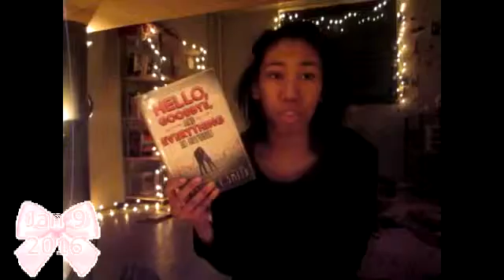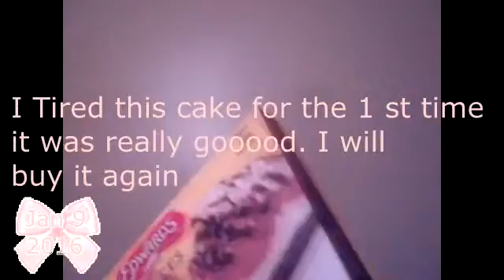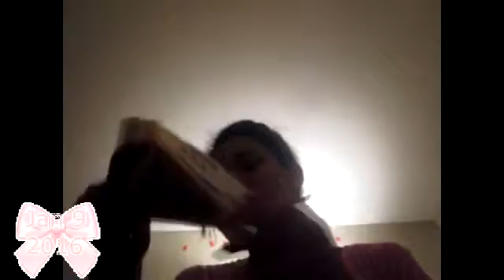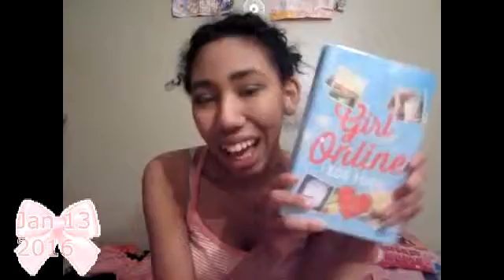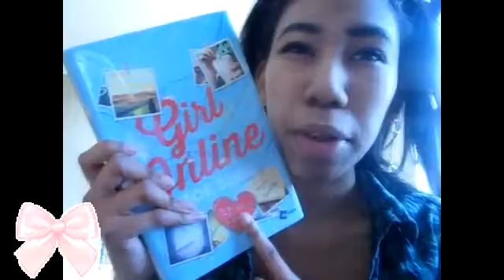Weekly Vlog 2016 #2 | First Physical Therapy and Library Books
Also there will be 2 weekly vlogs this week. Technically 3 cause this one is late.